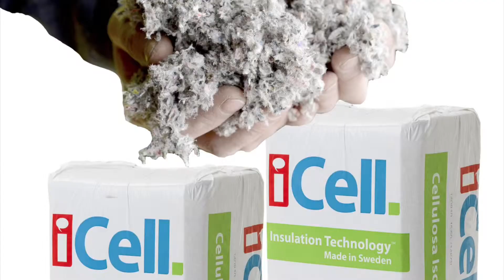Isolera Snedtak Hur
Isolera Snedtak Hur If you are looking for Isolera Snedtak Hur, then watch this video to learn everything you need to know about Isolera Snedtak Hur